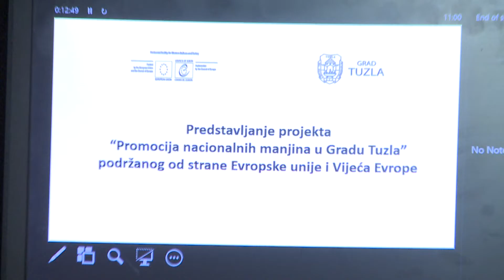Predstavljen projekat “Promocija nacionalnih manjina u gradu Tuzli”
U  povodu predstavljanja projekta “Promocija nacionalnih manjina u gradu Tuzli” danas je održana press konferencija. Cilj projekta je promocija kulture, običaja, jezika nacionalnih manjina na područja grada.